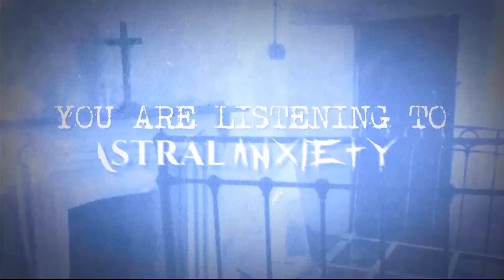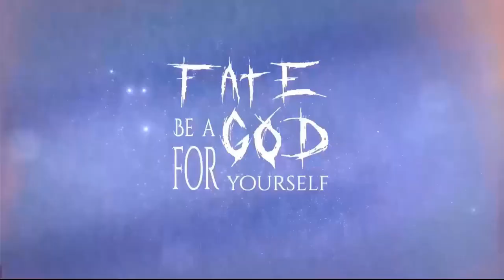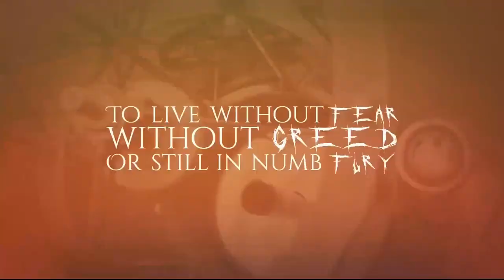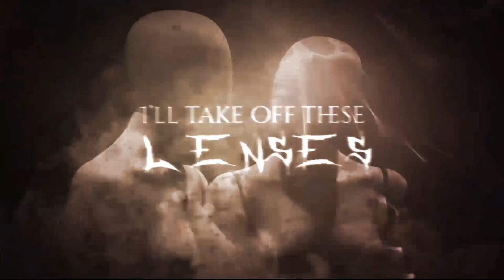Youdash - Astral Anxiety (Official Lyric Video)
Track taken from our debut album entitled "Astrophobia", to be released by Deformeathing Production on December 16th, 2016
Recorded, mixed, mastered: Dominik Burzym at Studio 67 (September'2015 - February'2016)
Band: Ropa - screams; Leń - guitars; Matz - bass; Buczek - drums
Guest keyboards and samples appearance: VX the Mind Ripper (Atrophia Red Sun, Naumachia, Thy Disease, Stan Snu)
Lyrics: Ropa